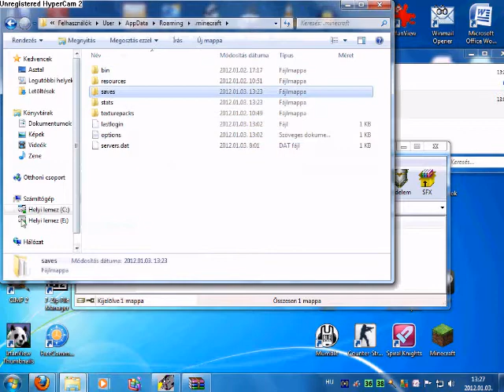Minecraft How To:Install The Crevice Custom Map! hungary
%appdata%

[ ^ PRESS " SKIP ADD " IN THE TOP RIGHT AFTER 5 SECONDS. ]